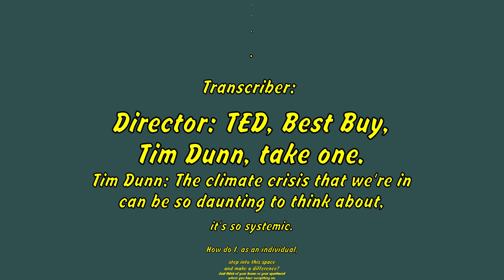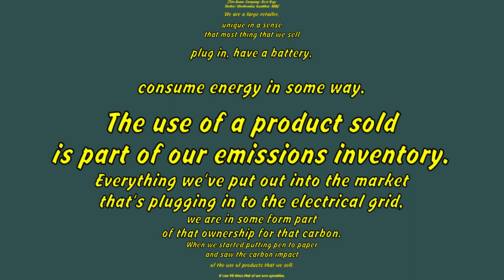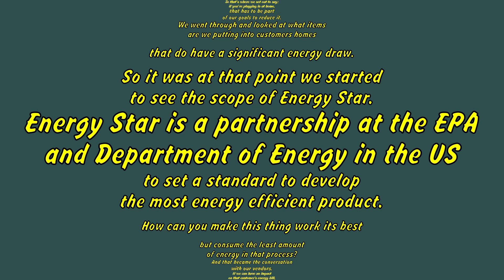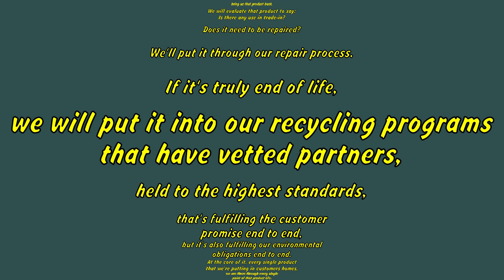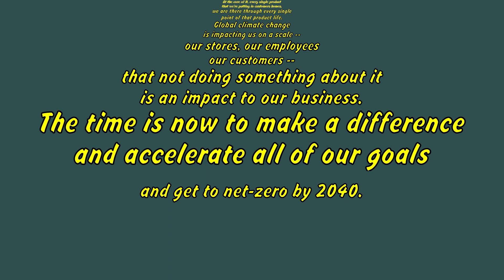Mounia Akl: How film captures the space between hope and despair ( TED Subtitles )